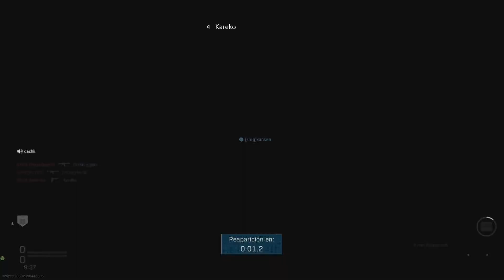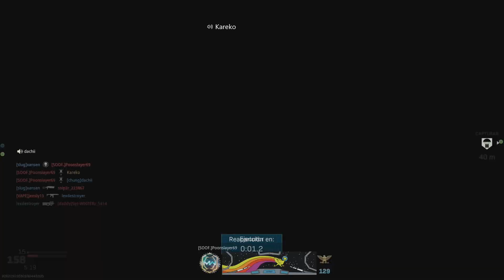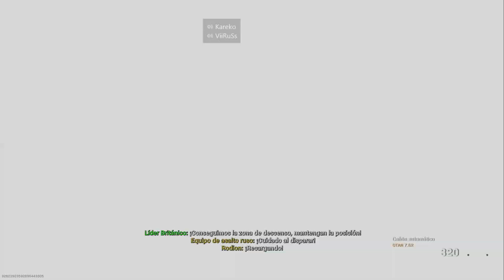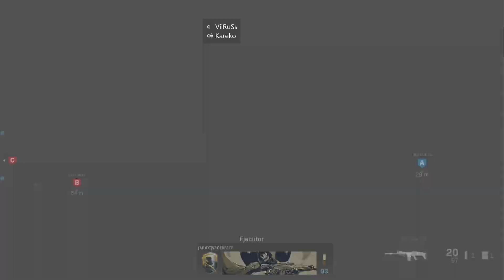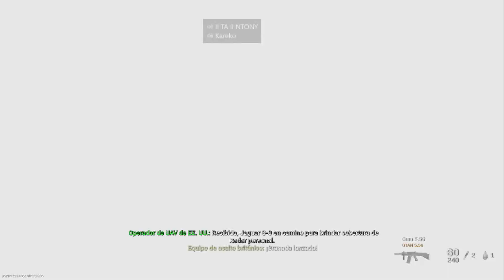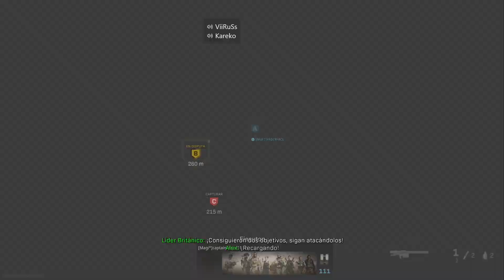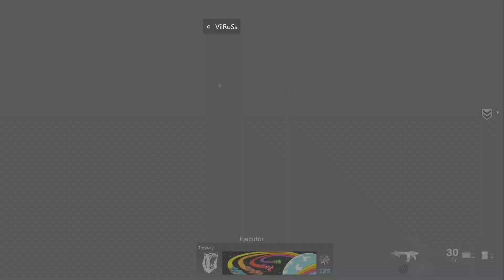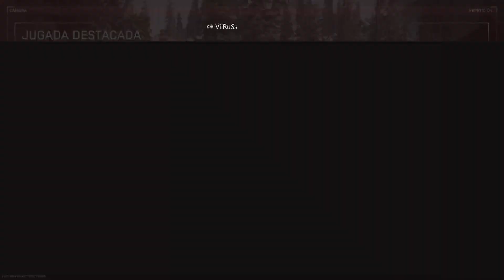20200426 003204 rateando con virus